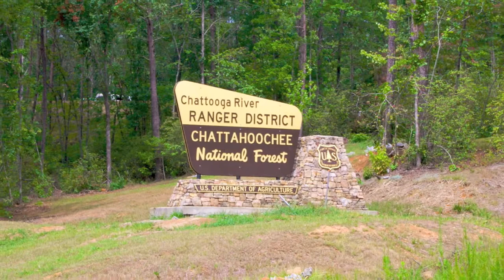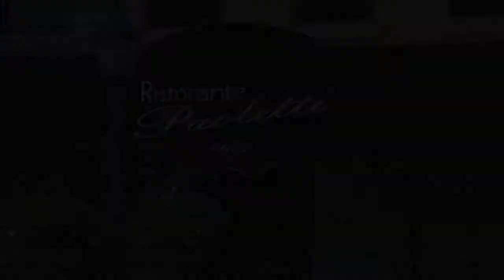Browne - Scaly Mountain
HD Video of a Mountain Retreat Log Cabin in Scaly Mountain, North Carolina